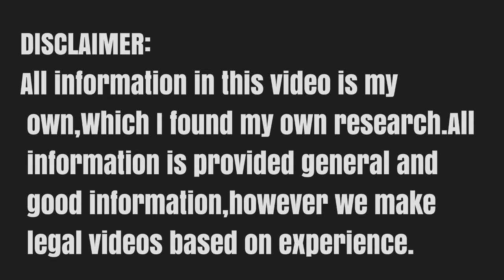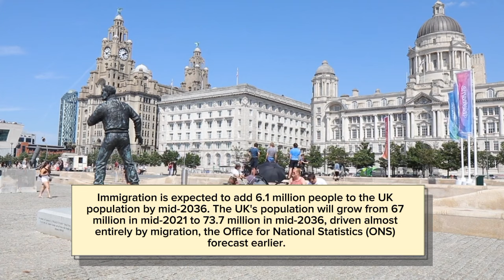Good News: For Uk Skilled Workers Visa Holders SOL Update | UKVI 2024